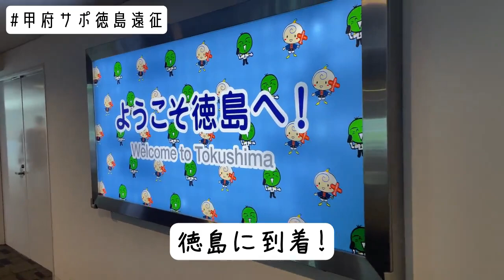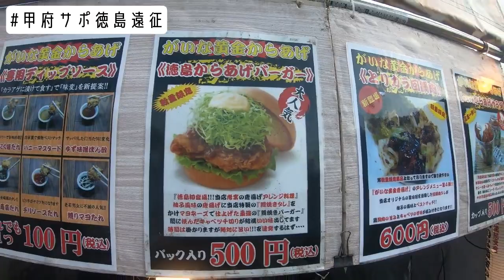【vlog】#9 Jリーグ 徳島ヴォルティスvsヴァンフォーレ甲府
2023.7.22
背番号10、エース
いきなり日付間違えてる